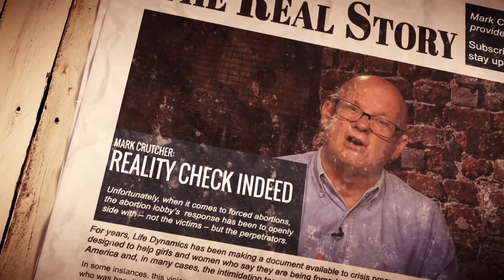The Real Story: Abortion Industry Sides with Perpetrators of Forced Abortions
Recently, Life Dynamics was attacked by pro-abortion site RH Reality Check (now named ReWire), for a document we have made available to help girls and women who say they are being forced to have abortions.

 What was meant to be an attack, was in reality more proof that when it comes to forced abortions,  they openly side with – not the victims – but the perpetrators...

To read our Under the Radar Report, which documents the women who have been killed for refusing to have abortions, go